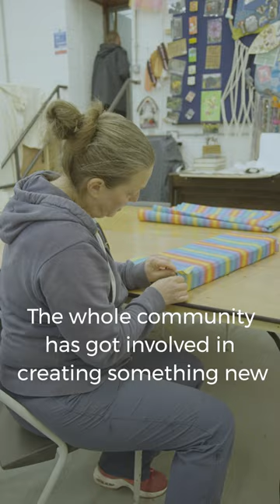Reviving an old Bank building on the High Street - Valley Heritage Short Film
This is the story of how Valley Heritage revived an old Bank building on their High Street, with the support of AHF.

This video is best viewed on a mobile phone.